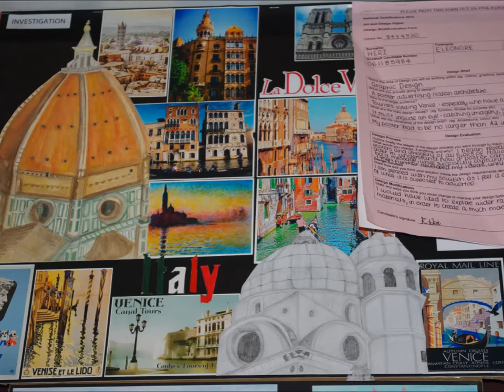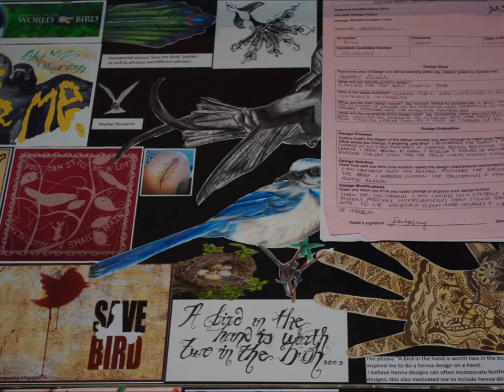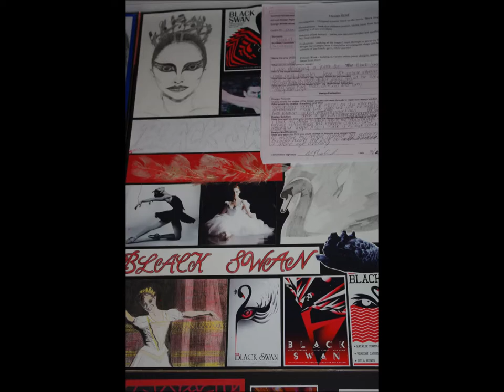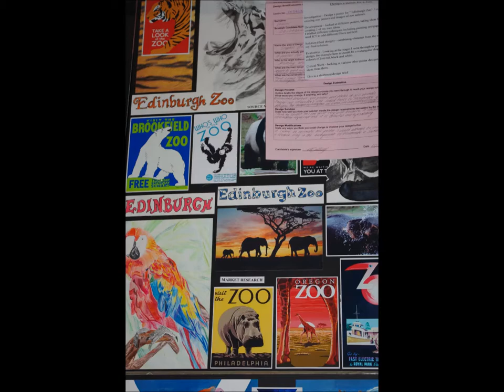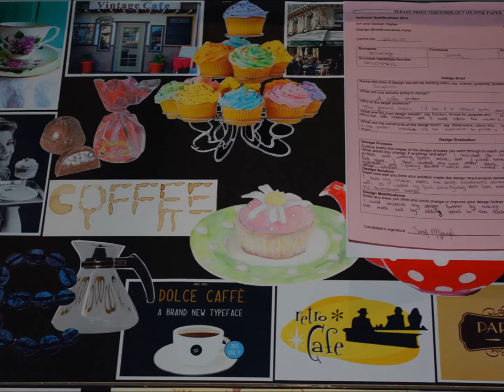higher 2013 14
A selection of folios from our Higher Art & Design classes at Holyrood Secondary School in Glasgow.